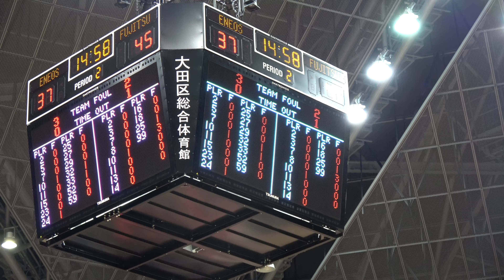第22回Wリーグ（2020-2021シーズン) 開幕戦 ENEOS サンフラワーズ VS 富士通レッドウェーブ ③ 2020.09.19.(土) (大田区総合体育館)